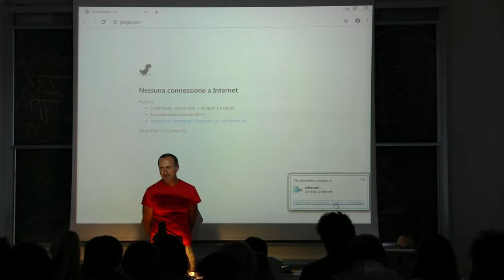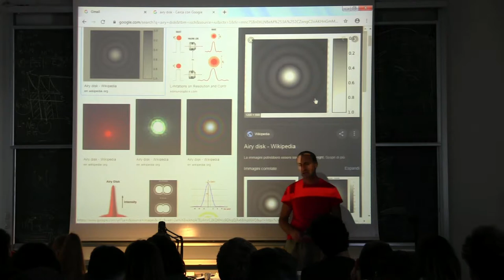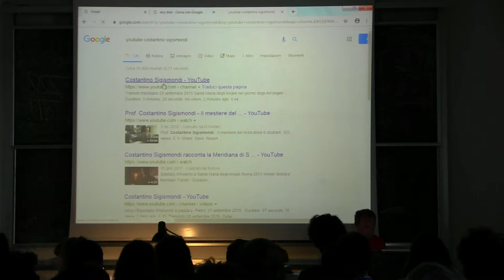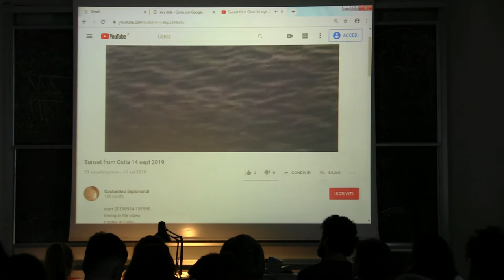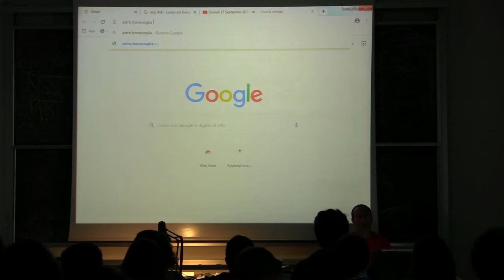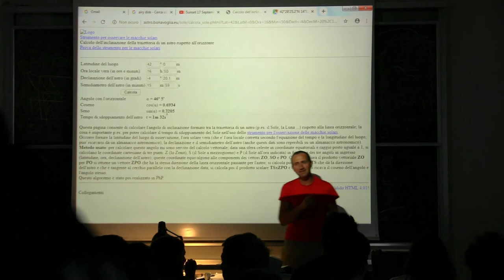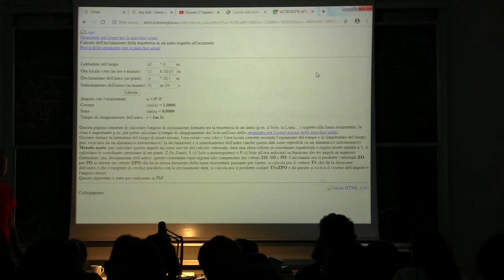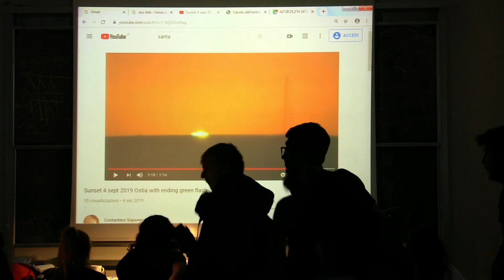Lezione del Prof. Costantino Sigismondi - Proiezione video - Astrometria Solare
Progetto Alternanza Scuola-Lavoro 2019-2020 - Lezione del Prof. Costantino Sigismondi, ITIS Galileo Ferraris Roma - Proiezione video "Misura del diametro solare al meridiano e ad almucantarat zero" - Astrometria Solare - Esercitazioni sull’algoritmo e discussioni - Venerdì 4 ottobre 2019